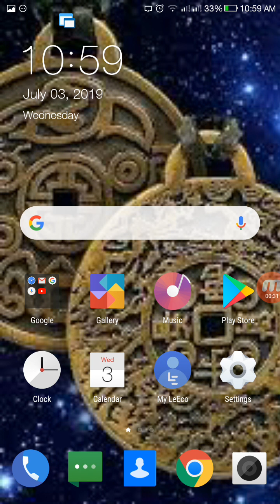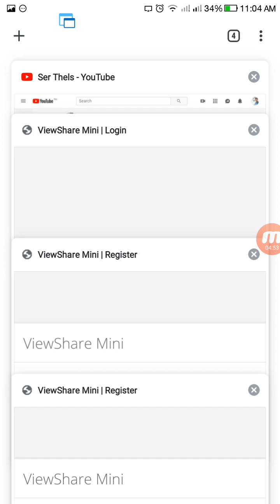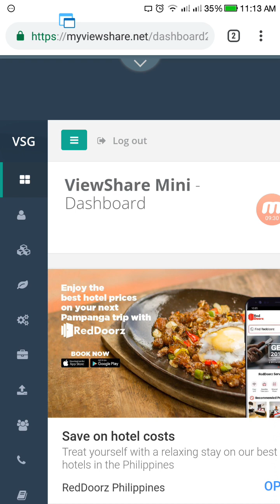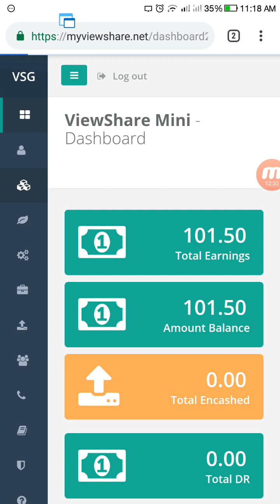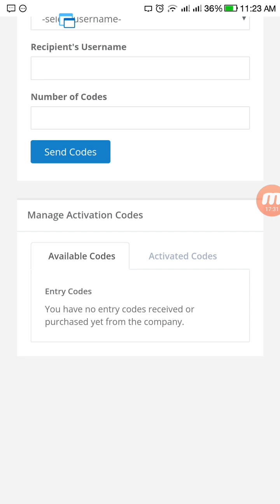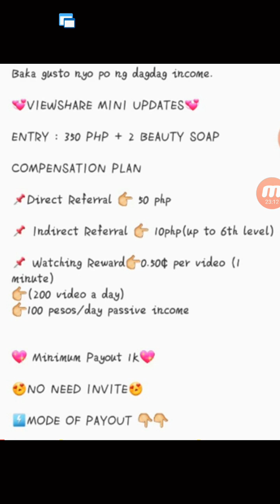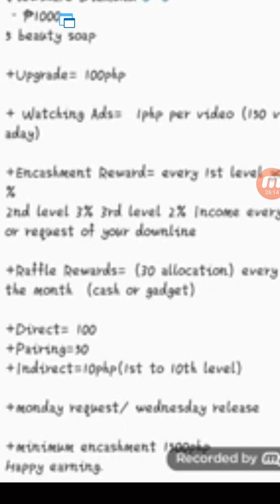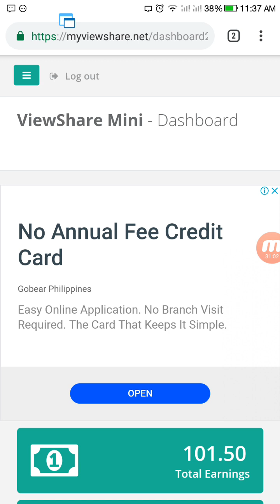VIEWSHARE mini (Registration Process) zerthelo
This video is about How to register in Viewshare mini?

Earn money thru this Viewshare mini
200 videos a day and 1 min. playing time
50¢ per video

Enjoy watching and HAPPY EARNINGS!!